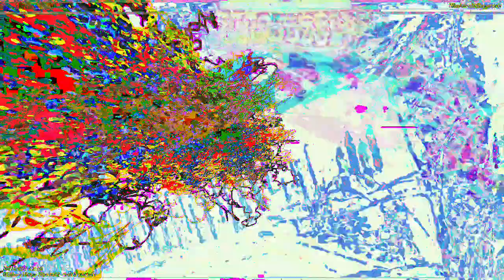[EPILEPSY WARNING] Movie 23 03 16 19h48m31s *Photosensitivity Warning*